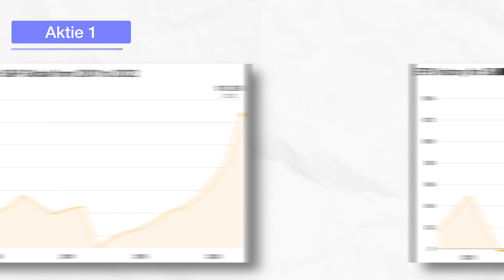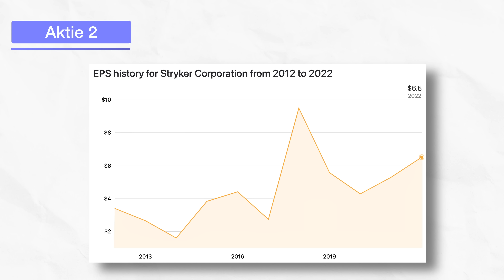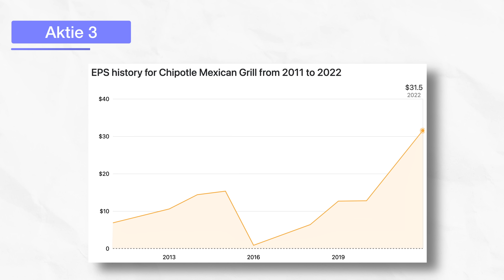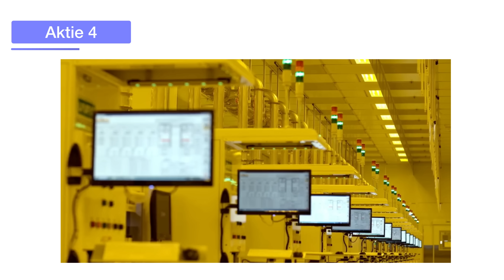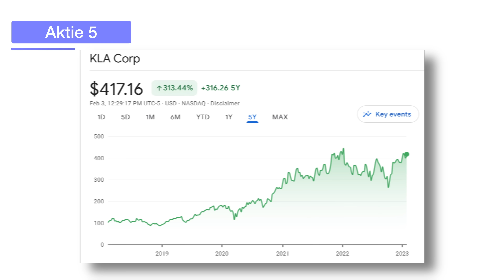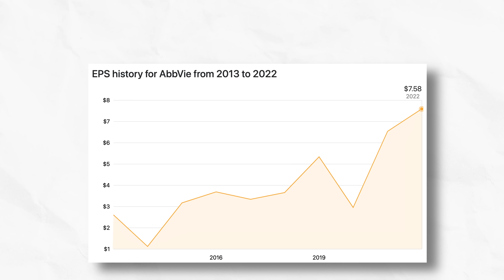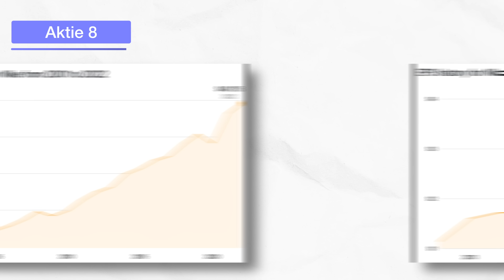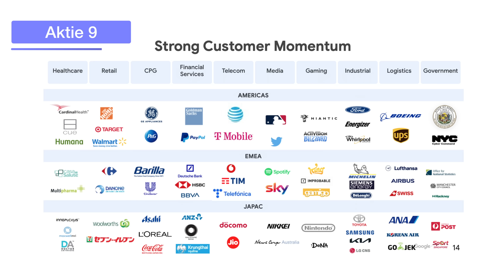9 Qualitätsaktien für die Ewigkeit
▬ Inhaltsverzeichnis ▬▬▬
00:00 Einleitung
00:20 Merkmale der Qualitätsaktien
01:00 1.Aktie
02:04 2.Aktie
03:04 3.Aktie
04:11 4.Aktie
05:40 5.Aktie
06:32 6.Aktie
07:14 7.Aktie
07:57 8.Aktie
08:56 9.Aktie

Videos, Kommentare und auch die Videobeschreibung können Werbung und Produktplatzierungen enthalten. Für dich entstehen selbstverständlich keine zusätzlichen Kosten. Ich empfehle nur Produkte von denen ich zu 100 % überzeugt bin.